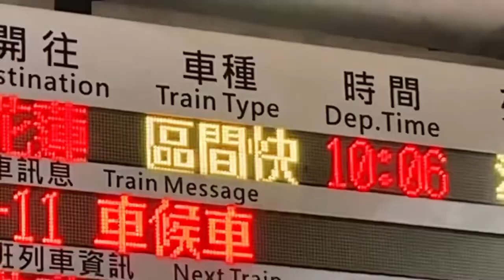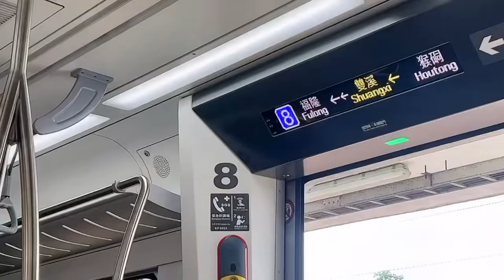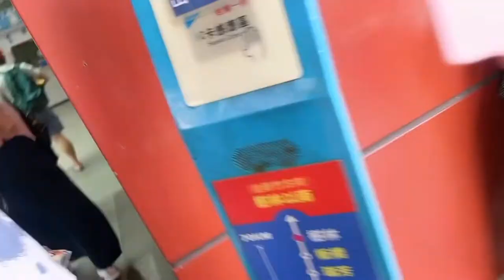|| Perjalanan Ke Fulong Beach ||Star Taipei ||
Perjalanan dari Star Taipei ke Fulong

Dari Taipe
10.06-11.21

Naik Kereta dari Arah Taicung lantai 3 menuju Fulong Arah ke Yilan
( Awas jangan salah masuk lantai 2 ya karna di situ kereta ke Arah Taicung)

Sampai di Fulong Jalan Kaki 300 m sampai lokasi

tiket masuk 120 nt

Ada jembatan yang menghubungkan ke Area Tujuan

Setelah masuk ada pameran dari Pasir
di mulai dari bulan 6 sampai bulan 10

Dan menikmati indah nya Laut,bermain Ombak
dan bisa sewa ftv.